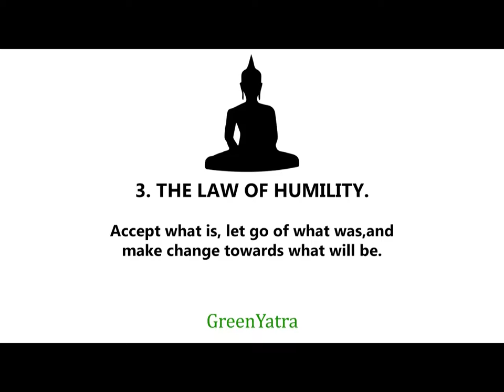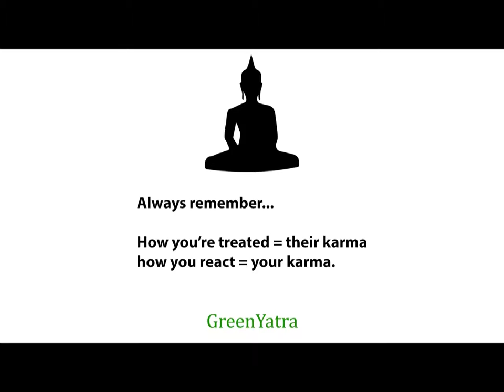186 Law of KARMA